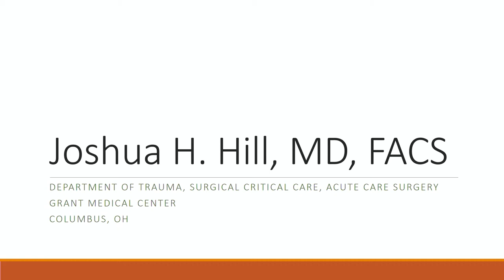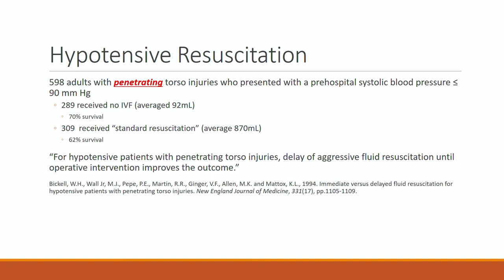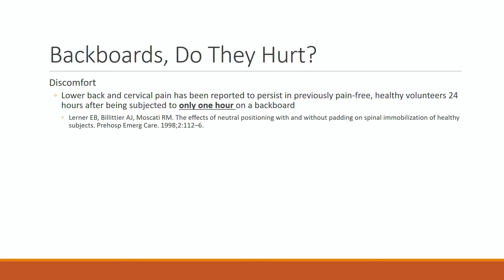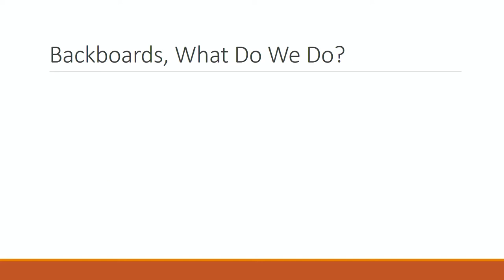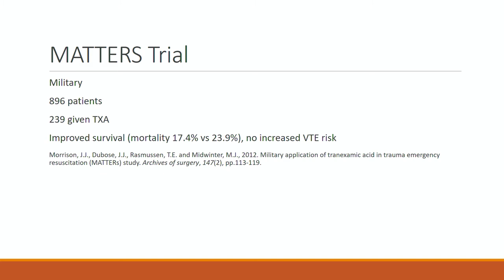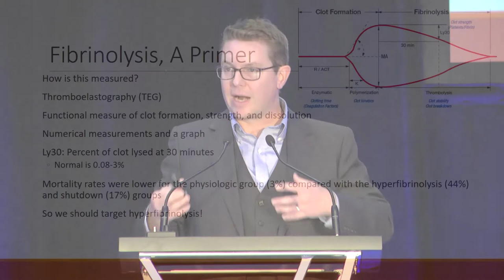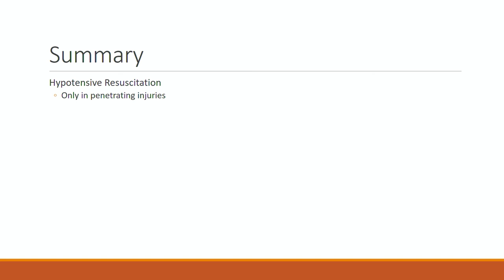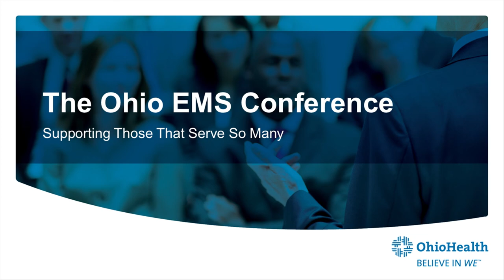The Ohio EMS Conference 2019 05 21 Josh Hill Persepctives in Trauma Care